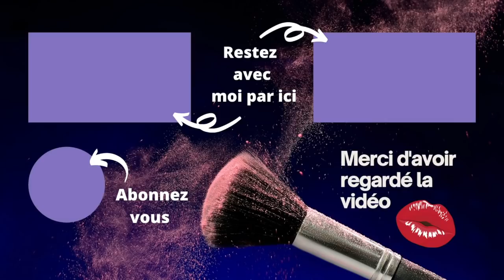PROJECT PAN ET ROTATION MAKEUP AVRIL 2021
Dans cette vidéo je vous propose de relever un défi, terminer plusieurs produits grâce à mon project pan et utiliser des anciens produits et pour ça, je vous montre ma rotation makeup du mois.

00:00 Intro
01:36 Produits Terminés
05:40 Teint
24:49 Yeux
36:18 Lèvres
39:00 Conclusion

- ➡️Liens* vers les produits, chaines et/ou sites mentionnés:

5€ OFFERT à la première commande

PRODUITS TERMINÉS:
IT COSMETICS super hero -20% CODE ITGABY

Stick Yeux HAUS LABORATORIES

BENEFIT COSMETICS They're Real! Magnet

👗 MON VINTED 👗:
ccile2011
lien de parrainage Vinted: